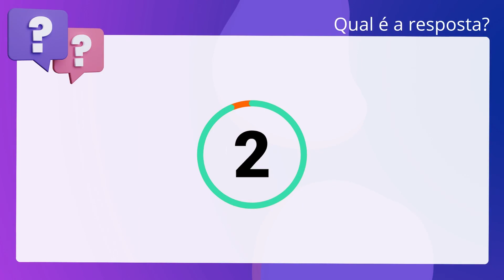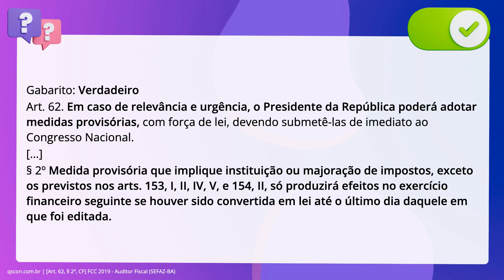QScon Direito: [Art. 62, § 2º, CF] FCC 2019 - Auditor Fiscal (SEFAZ-BA)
Art. 62, § 2º, CF | FCC 2019 | Auditor Fiscal | (SEFAZBA)

Em caso de relevância e urgência, o Presidente da República poderá adotar medida provisória, com força de lei, devendo submetê-la de imediato ao Congresso Nacional, sendo VEDADA a produção imediata de seus efeitos no caso de instituição ou majoração do imposto sobre a renda, porque os efeitos dessa MP serão produzidos somente no exercício financeiro seguinte àquele em que houver sido convertida em lei, até o último dia daquele em que foi editada.

Gabarito: Verdadeiro